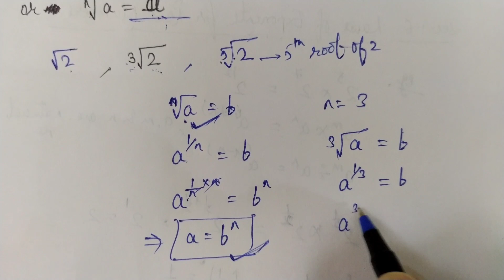Laws Of Exponents for Real Number | Ch-1 NUMBER SYSTEM | Class-9 MATHS NCERT (by Ms. Poornima Tomar)